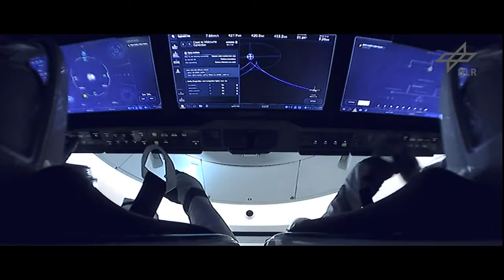German ESA astronaut Matthias Maurer's Cosmic Kiss mission (Music: All the things you are)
To set the mood for the 'Cosmic Kiss' mission, the German Aerospace Center (Deutsches Zentrum für Luft- und Raumfahrt; DLR) has produced a video that shows highlights of Maurer's preparations for his first space mission. He completed his basic training as an ESA astronaut in September 2018 and was nominated for his first ISS mission in December 2020. The video shows a review of the past 18 months of intensive astronaut training. DLR and Schilling have previously collaborated on the trailer for the 'horizons' mission of Maurer's German predecessor on the ISS, Alexander Gerst. Schilling's 80s classic 'Major Tom (Coming Home)' accompanied Gerst to the ISS.

For Maurer's mission video, DLR chose the recent song 'All the things you are'. Schilling begins his ballad with the words "A hundred times you've lost the way and faced the world alone, a hundred miles since you’ve been running, a hundred miles out on your own," which is a personal look back at and insight into life. From DLR's point of view, the lyrics, particularly the refrain, "All the things you are and all the things you’ll ever be," reflect the change of perspective that Matthias Maurer as a materials scientist and astronaut will personally experience during his mission in space. At the same time, Maurer is an ambassador for all of us 'astronauts' who must treat our unique and vulnerable 'spaceship Earth' responsibly and conscientiously.
Maurer will live and work in microgravity for six months as a member of ISS Expedition 66. He will be the second ESA and first German astronaut to fly to the Space Station aboard a SpaceX spacecraft of NASA's Commercial Crew Program, after Frenchman Thomas Pesquet. Together with crewmembers Raja Chari (Commander), Thomas Marshburn (Pilot) and Kayla Barron (Mission Specialist) from NASA, he will be involved in many experiments on the ISS as a mission specialist. His daily routine includes helping conduct more than 100 experiments, 36 of them from Germany, until his planned return in mid-April 2022.